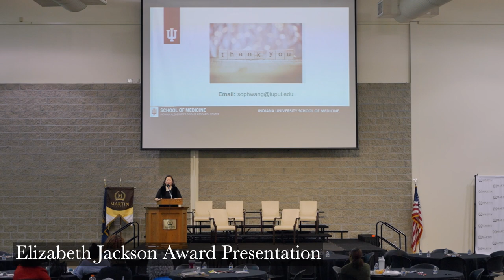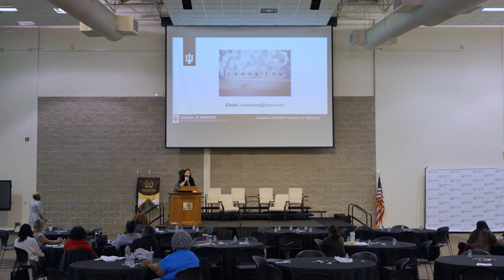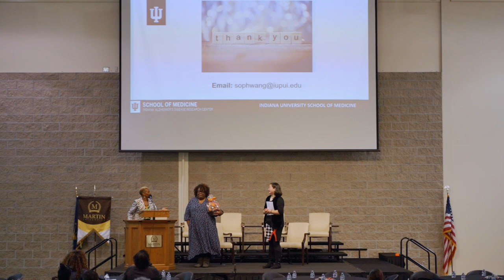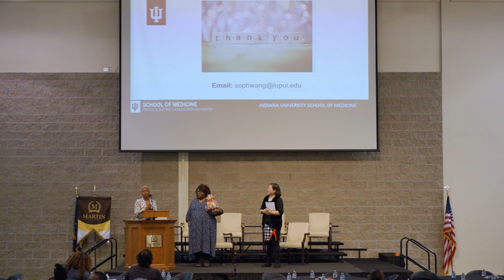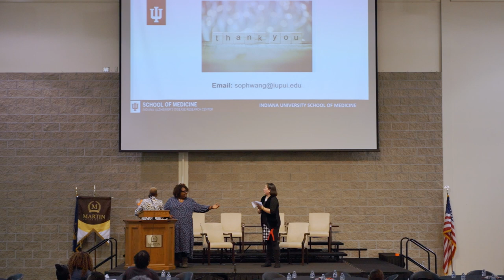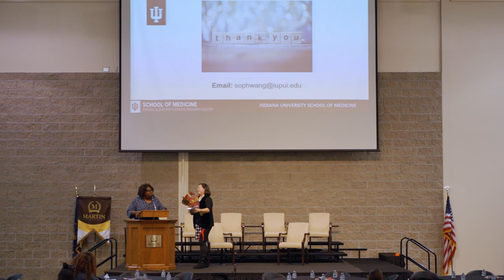Day 2: Elizabeth Jackson Award Presentation